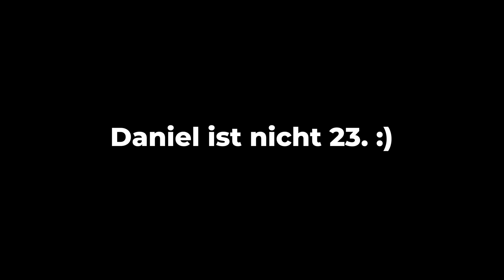Parshad verkuppelt Daniel: Er ist todes NERVÖS!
Ob es Parshad geglückt ist, ihren Freund Daniel mit drei Frauen noch nervöser zu machen, seht ihr in dieser Folge „The Love Doctors“! Es wird geflirtet, es wird gestritten, aber vor allem wird gelacht. Parshad und Arwin nutzen ihre Chance, Daniel mit ihren Kandidatinnen zu verkuppeln und ihn vielleicht auch ein bisschen in Verlegenheit zu bringen. Ob der Vibe zwischen den Dates und Daniel gepasst hat und für wen er sich entscheiden wird, seht ihr jetzt. Viel Spaß!

Welches Date fandet ihr am coolsten oder andersrum: würdet ihr euch für Daniel entscheiden?

Achtung: Alle Beteiligten wurden vor dem Dreh negativ auf Corona getestet.
Jeden zweiten Sonntag!

Eine 1TAKE FILMS Produktion
Executive Producer: Erhan Dogan